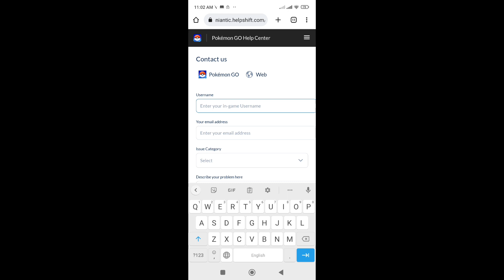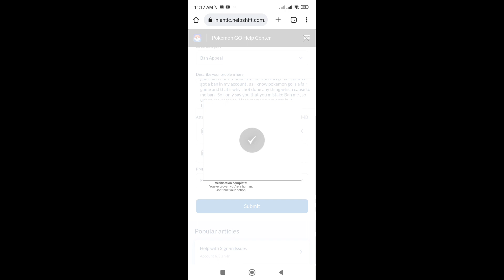How to fix suspension account in Pokemon go. Remove permanent Ban in Pokemon go.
Describe problem 👇👇👇

Hello team, I am a very old player of your pokemon go game and I never done a mistake in this game, so why I got ban in my account, as I know pokemon go is a fair game and that's why I not done any thing which cause to me ban. So I say you that you mistakly Ban me, so unban me because I lose many events in it. thanks...